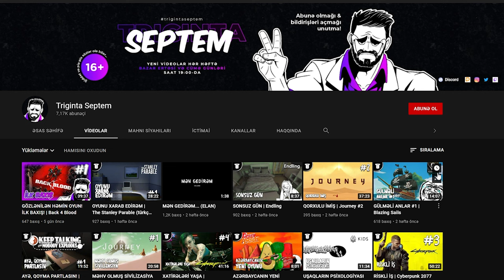SUALTI ŞƏHƏR | Raft #15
Raft oyun seriyasına 15-ci bölümlə davam edirik! Xoş izləmələr!